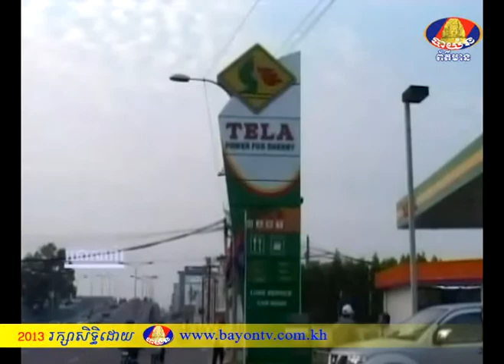BTV Eco News Oil Cambodia 5 9 2013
ការនាំប្រងរបស់ព្រះរាជាណាចក្រកម្ពុជាមានការថមថយ